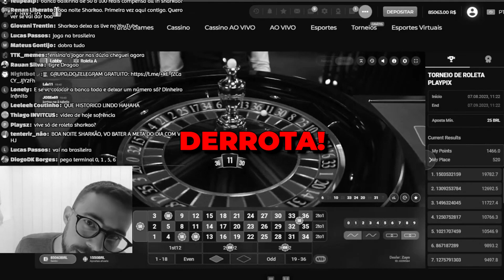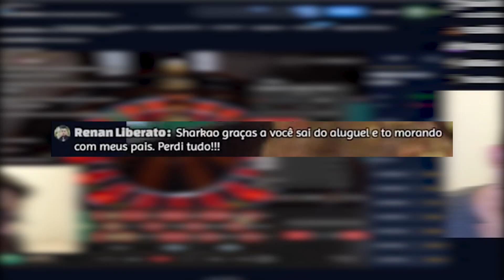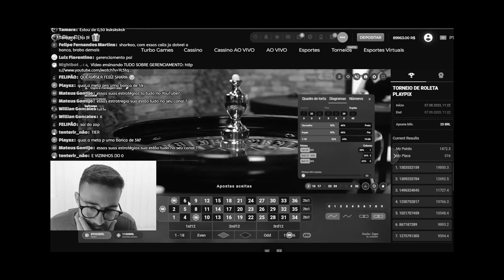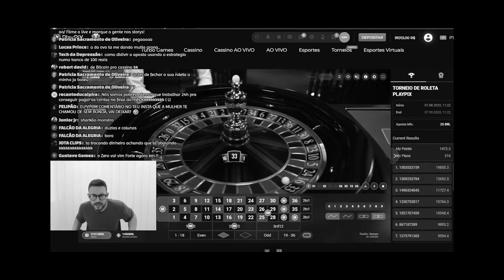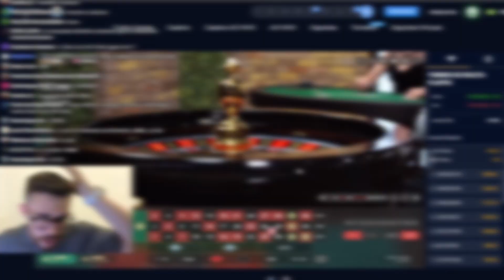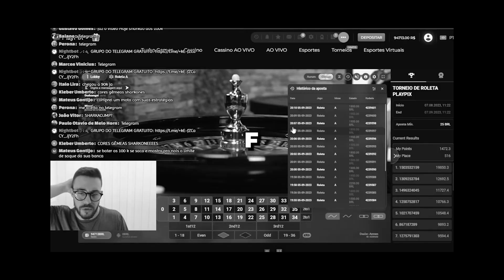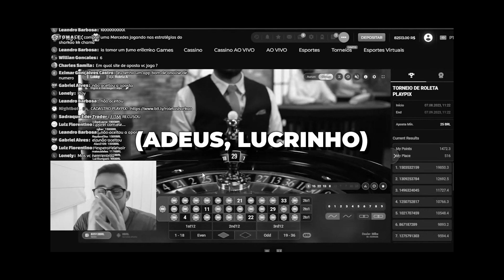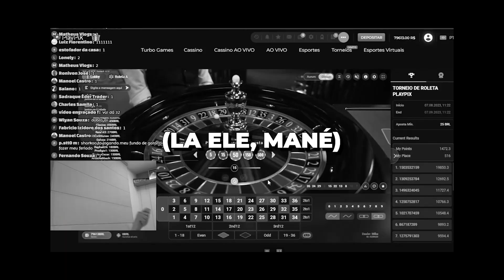DOBRAR O VALOR SEMPRE QUE PERDER NA ROLETA? VEJA!